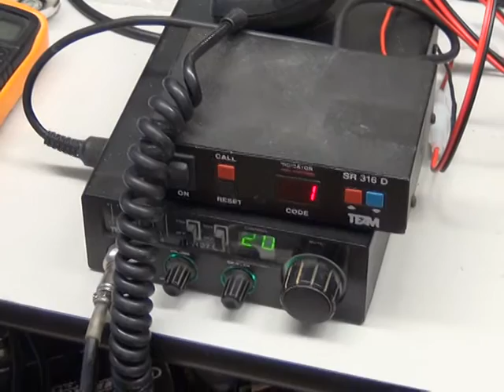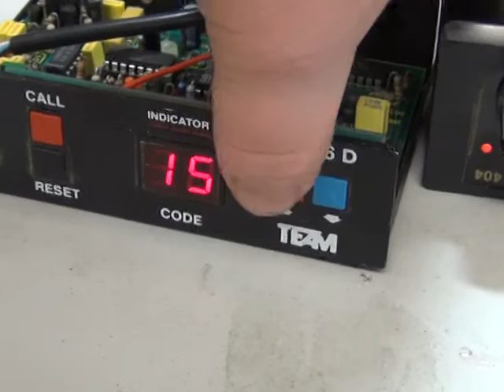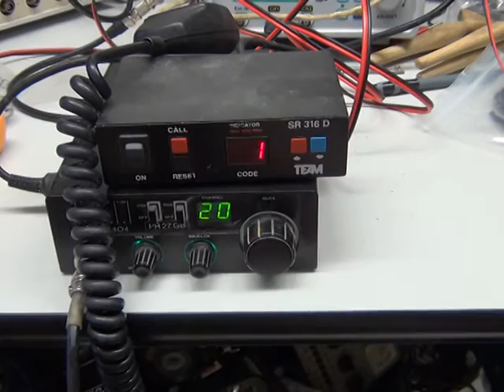Team TRX404 with SR316D selcall demonstration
Richard Shireby, G0OJF (lincolnshire, UK), discusses & demonstrates the Team SR316D selective calling (selcall) unit.

Apologies for using a hand-held camcorder & the abrupt end too, but you'll get the gist of it.

There were various Team radios & their base stations that had the 5-pin DIN socket for this selcall unit at the time